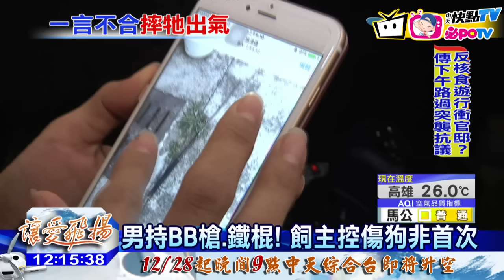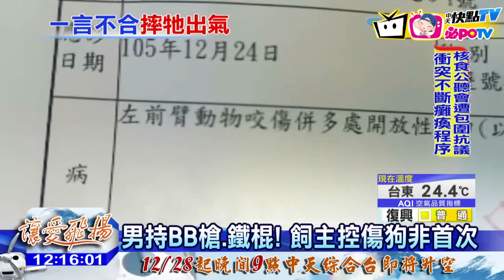20161225中天新聞 把狗重摔在地 男稱被咬了才反擊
高雄旗津，一名狗主人尤小姐，PO出影片控訴，有男子跑來他家外面，把狗拖出來，重摔在地，指控對方虐狗，而我們找到摔狗的男子，他秀出手上咬痕，說是被狗咬了，才會反擊，雙方各說各話。